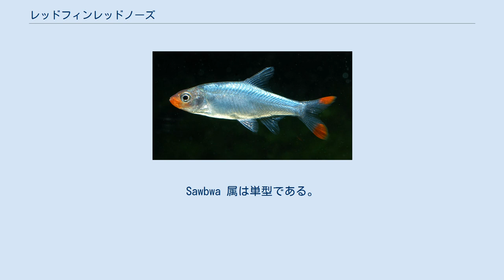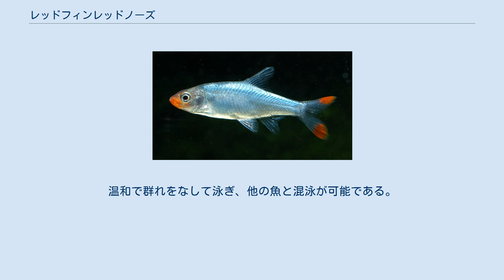レッドフィンレッドノーズ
レッドフィンレッドノーズ（学名:Sawbwa resplendens）はコイ亜科の淡水魚である。
Sawbwa 属は単型である。
 ミャンマーの固有種で、インレー湖とその周辺の湖沼に生息する。
生息地は熱帯地方だが夏でも冷涼なシャン高原の標高900mの石灰岩地帯にある。
 最大で全長35mmになる。
鱗が全くない。
成魚のオスは体色が虹色の光沢がある銀青色で鼻先と臀鰭の上下端が赤色、メスと稚魚は体色が灰色で肛門の側に黒斑がある。
 プランクトンを食べる。
水温21-25℃、水質が中性から弱塩基性 (pH 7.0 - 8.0) で中硬水から硬水 (5 - 20 °dH) の環境を好む。
繁殖形態は卵生で、複数のペアが集まり一斉に産卵、放精する。
卵は水草の葉の裏に産み付けられる。
 生息地では、観賞魚としての捕獲による影響を受けていると見られる。
また、グラスフィッシュやティラピアなどの外来種との競合や被食のほか、水質汚染や干魃も個体数に影響を及ぼしていると考えられる。
 観賞魚として飼育されることがあり、日本にも輸入され流通している。
温和で群れをなして泳ぎ、他の魚と混泳が可能である。
水質の変化に敏感で飼育にはある程度の知識や経験が必要とされる。